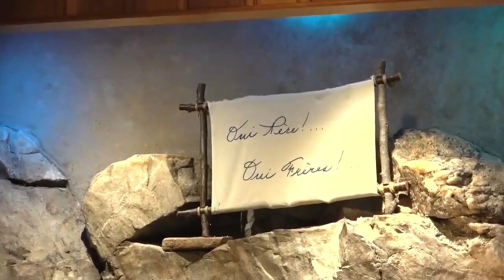COMME LE PAPE FRANÇOIS: LAISSONS JÉSUS VIVRE EN NOUS !!!